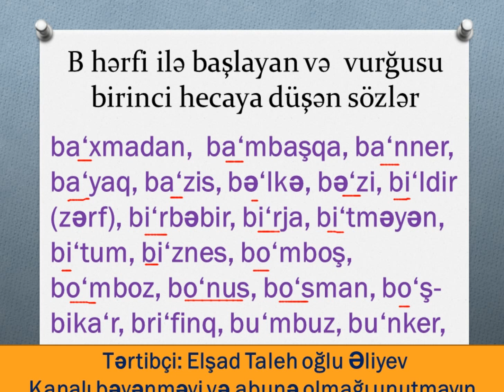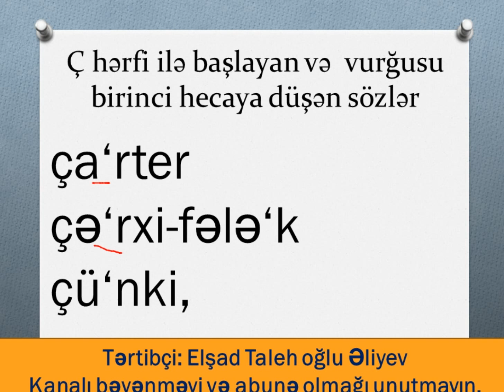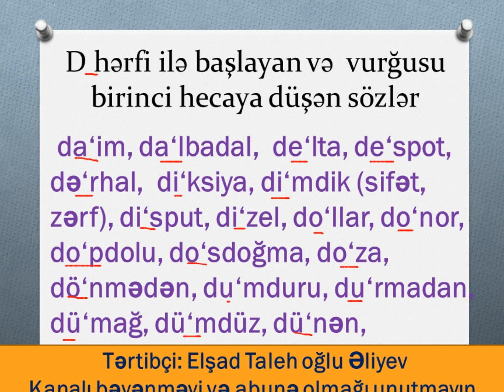Vurğusu birinci hecaya düşən sözlər 2